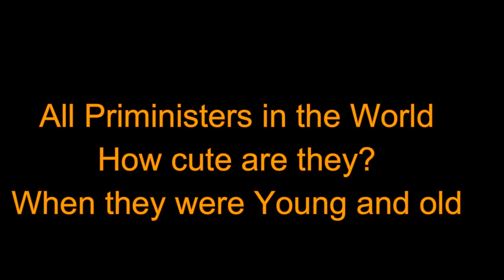all priminister around the world how look they were when they were young